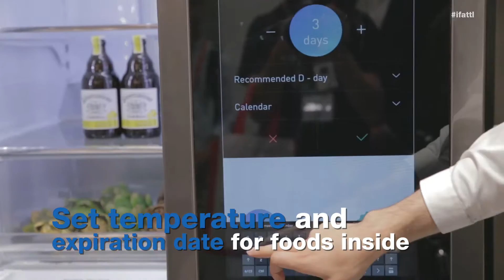LG Windows 10 Fridge & OLED Tunnel @IFA 2016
LG outdid itself at the beginning of this fall with a gorgeous installation and a product that will make you rethink your… kitchen. Both were unveiled this year at IFA. You might have heard of them but you had to be there to believe them: the OLED tunnel and the Windows 10 fridge.